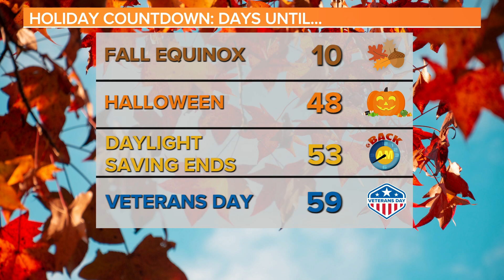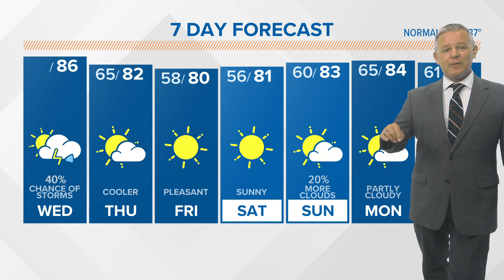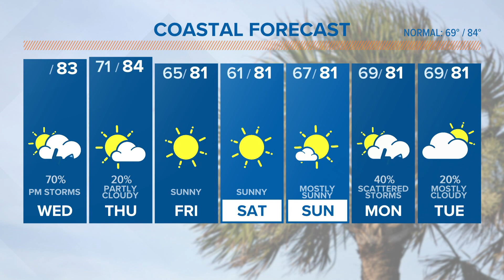Daniel's Wednesday South Carolina Forecast - September 13, 2023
Some showers and storms are possible today. Better weather is on the way for Thursday and into the weekend. Here is the forecast.